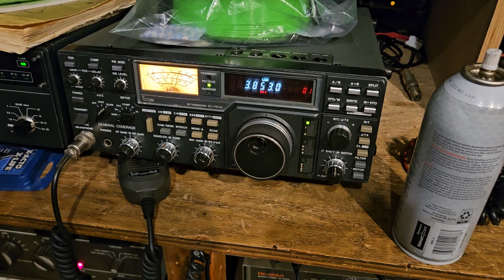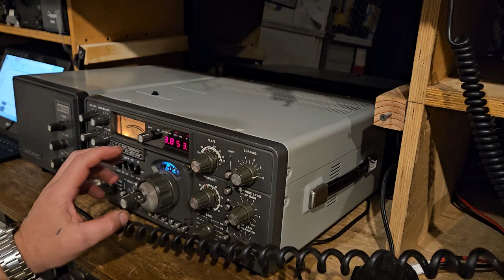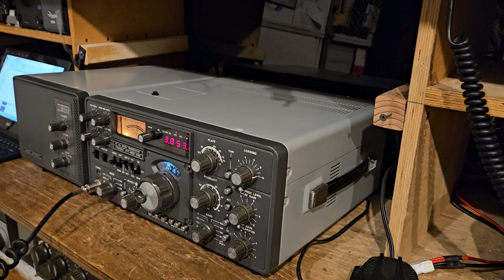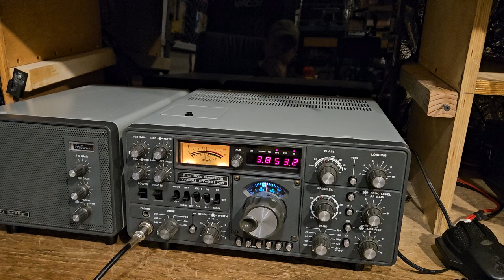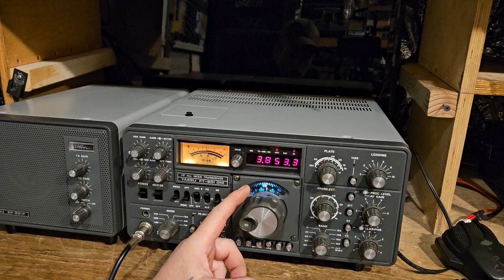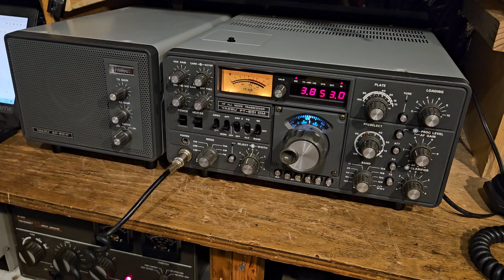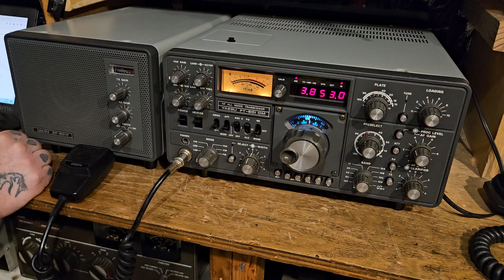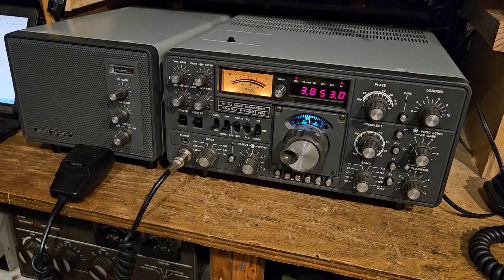April 16, 2024